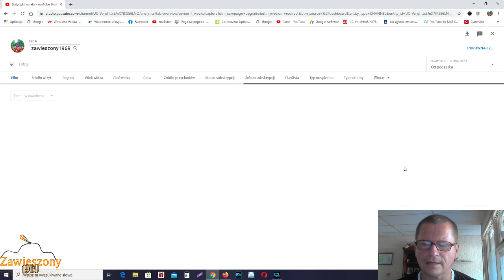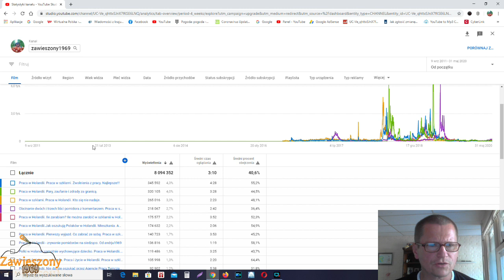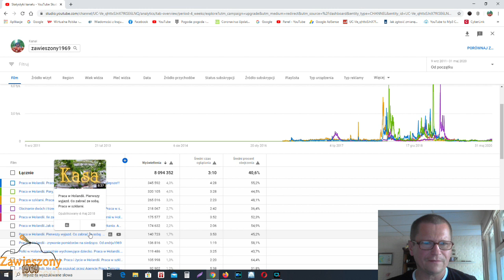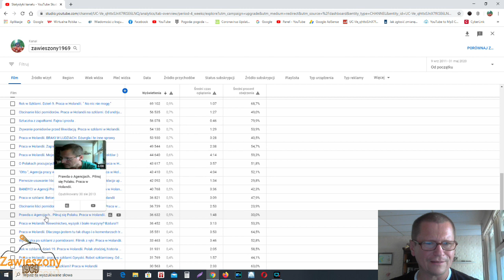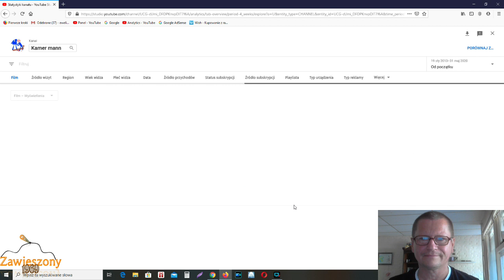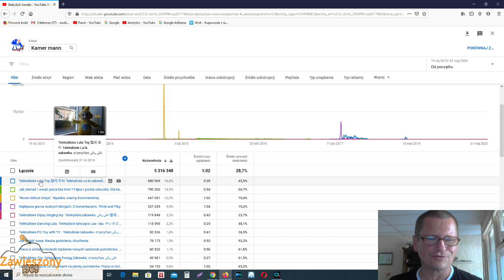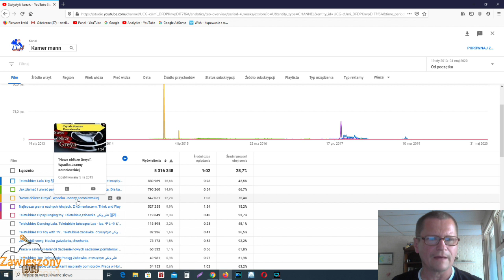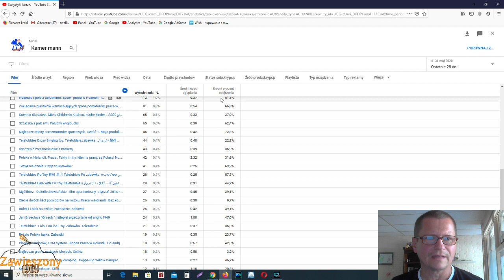Top 10 filmików na moich kanałach. Kanał "zawieszony1969" i " Kamer mann ".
A może zobaczycie moje starsze filmiki?